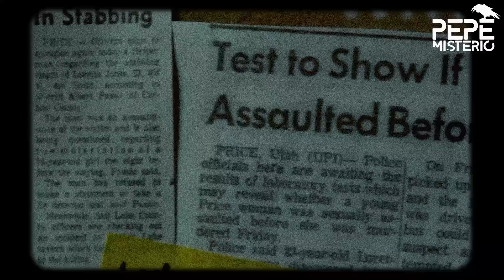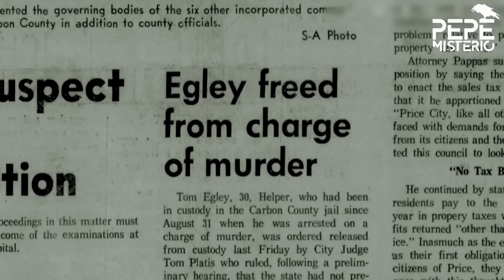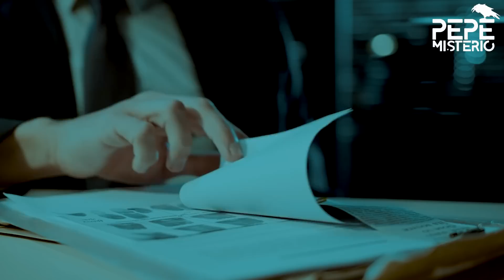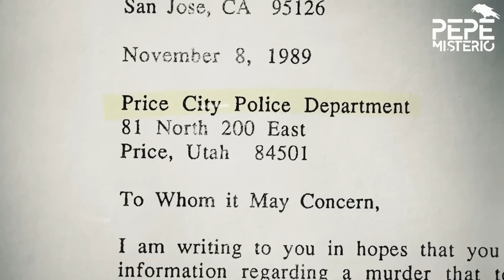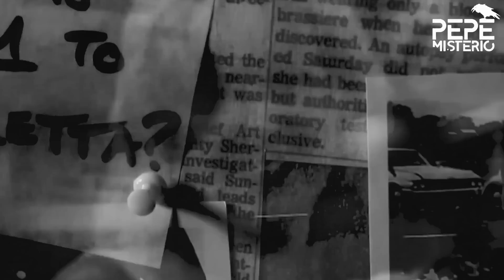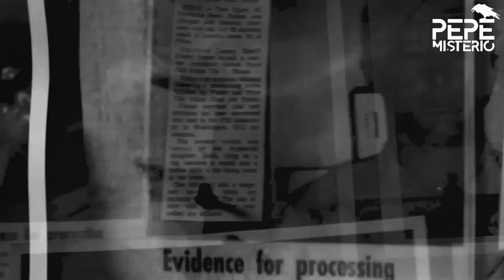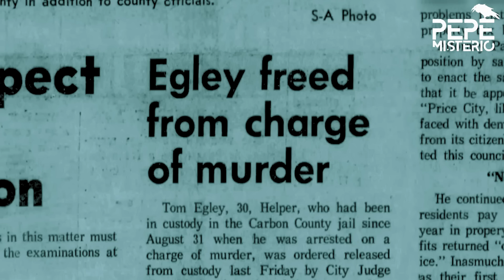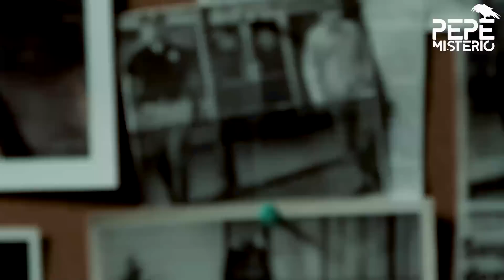Una niña de 4 años ayudó a capturar al AS3S1N0 de su MADRE | Heidi Jones-Asay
El 30 de julio de 1970, una niña de 4 años se despertó en su casa de Price, Utah y vio algo que destrozaría su vida para siempre.